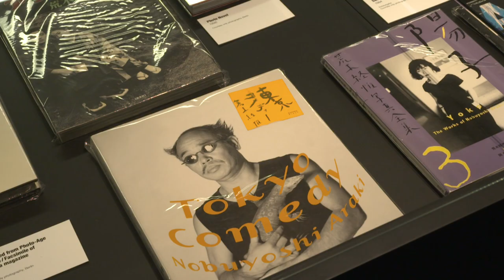Nobuyoshi Araki. Impossible Love – Vintage Photographs . Dec 2018-Mar 2019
08/12/18 bis 03/03/19 nur bei C/O Berlin.

Gespreizte Schenkel einer jungen Frau, zugeknöpfte Berufskleidung auf der Straße – der Kontrast von intim-privater Atmosphäre und Momentaufnahmen namenloser Passanten ist ein Kommentar zur Heterogenität und Dysfunktionalität der japanischen Gesellschaft. Mit der in den Jahren 1969–1973 entstandenen und 1973 als Fotobuch veröffentlichten Serie von Bildpaaren über das Leben in Tokio hinterfragt der japanische Fotograf Nobuyoshi Araki (*1940 in Tokio) schon früh die soziale Verantwortung und moralische Haltung ihrer Mitglieder. Heute gilt er weltweit als einer der einflussreichsten und meistdiskutierten Künstler, der sich mit Nacktheit, Sexualität und Körper auf radikal-realistische Weise auseinandersetzt. Dabei ist es sein distanzloser Blick auf seine Objekte, der gleichermaßen berührt und verstört. Die extreme Nähe und Vertrautheit zu den dokumentierten Personen und Situationen machen seine Fotografien einzigartig und revolutionär. Als einer der Wegbereiter der intimen subjektiven Fotografie nimmt Araki nicht nur Anteil am Leben seiner Protagonist*innen, sondern ist selbst elementarer Teil seiner Bilder. Tatsächlich interagiert er auch physisch mit den Fotografien, indem er sie zerreißt, zerschneidet und neu montiert.

 A young woman with her legs spread wide; buttoned-up workers on a city street. The juxtaposition of intimate, private scenes against snapshots of nameless passers-by was an early commentary on the heterogeneity and the dysfunctionality of Japanese society. In 1973, Japanese photographer Nobuyoshi Araki (*1940 in Toyko) published these works in a book of image pairs showing life in Tokyo between 1969 and 1973, calling the societies and moral values into question. Today, he is one of the most influential and widely discussed artists in the world whose work deals with nakedness, sexuality, and the body in a radical and realistic way. What is in equal parts moving and unsettling to the viewer is the photographer’s lack of distance. His extreme intimacy with the subjects and the situations depicted is unique and revolutionary. As one of the pioneers of intimate, subjective photography, Araki not only is part of his subjects’ lives; he also plays a central role in his own photographs. In some works, he gets physical by ripping, cutting, and recomposing his images.